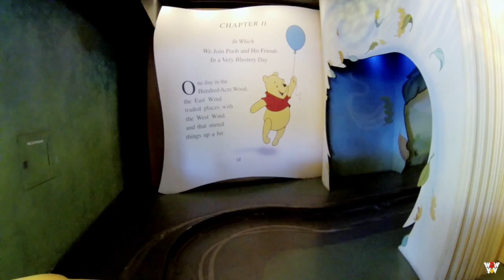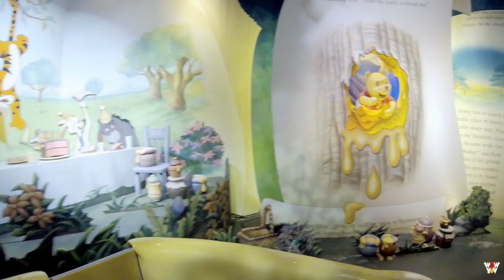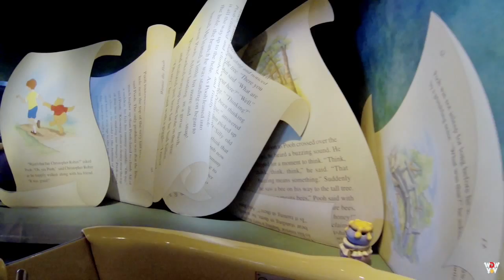FANTASYLAND Mad Tea Party to Many Adventures of Winnie the Pooh